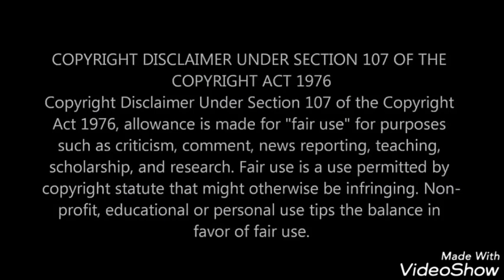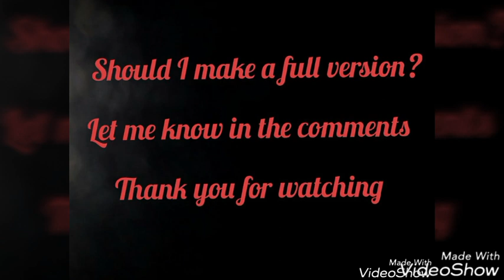Ultra Galaxy Fight : New Generation Heroes ( Fan Made Opening ) / ウルトラギャラクシーファイト ニュージェネレーションヒーローズ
Hey guys. Sorry that I've been gone for the past 2-3 months. Collage life is hard.

Anyway... It's been a while since I posted a video. So what better way to start the fire? A short video a.k.a a fan made opening. To be clear I am so into Ultra Galaxy Fight : New Generation Heroes. This video shows my excitement for it and to show what's coming next in the future on the videos of the channel.